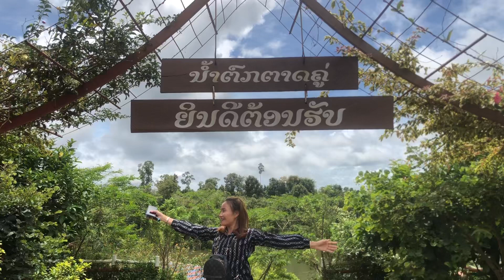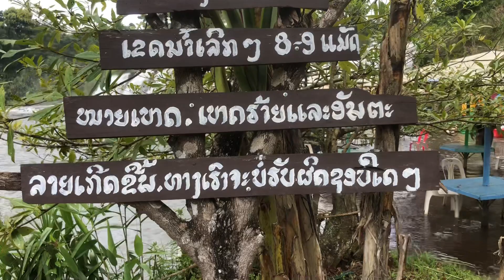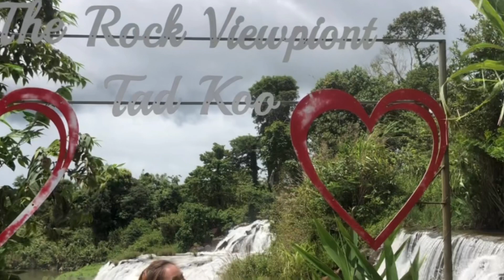The Most Beautiful & Must visited waterfall, ນ້ຳຕົກຕາດຄູ່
น้ำตกจากอยู่ Champhasak งามหลายต้องไปสำผัดเอง